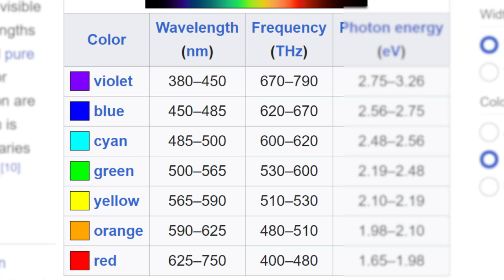[548] People who think black and white aren't colors are stupid and deserve to be laughed at